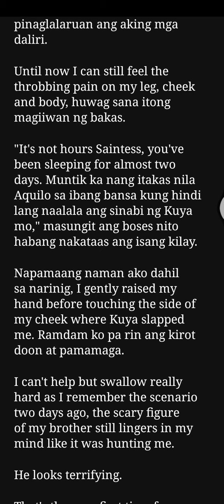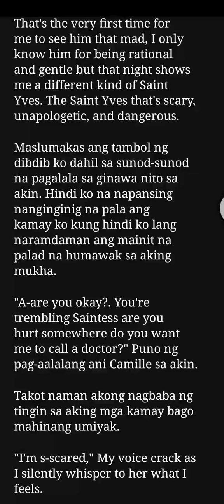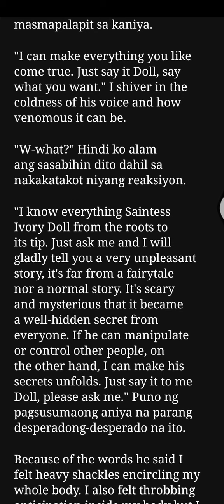His Forbidden Property (Chapter 15)the gunnen